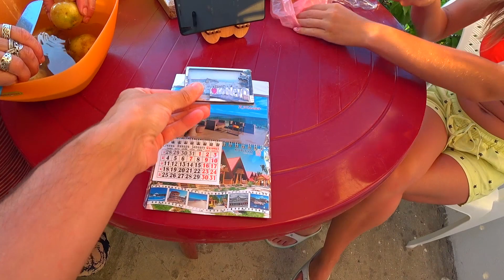КОБЛЕВО 2020. ТАНЯ НА ВОЛНАХ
По всем вопросам сотрудничества с нами пишите на почту или соц. сети